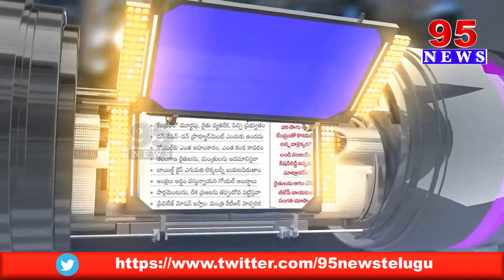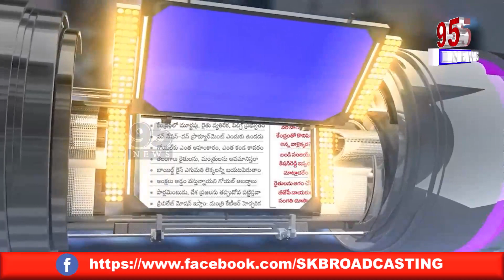Paper News || 95 News Telugu || 3 January 2023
95  News is a New age  channel that provides unbiased and comprehensive news and entertainment programs in Both Telugu states and India.

95 News delivers reliable information across all platforms: TV, Internet, and Mobile.